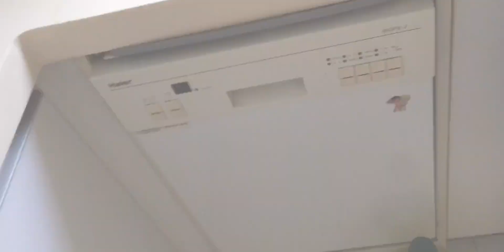夏天乌龟不仅饭量增大，而且更加粘人，主人睡觉看乌龟粘人的场景……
我眼中的花花世界,生活记录,VLOG,乌龟,萌宠,动物